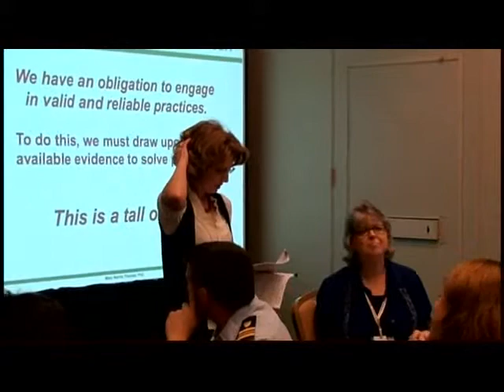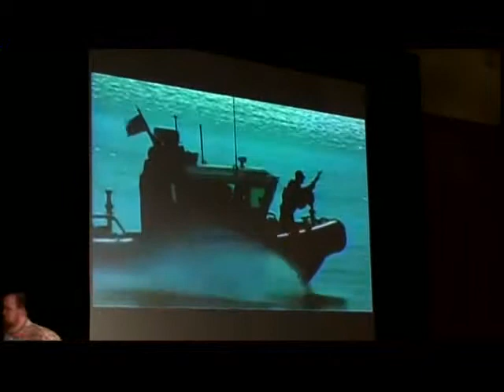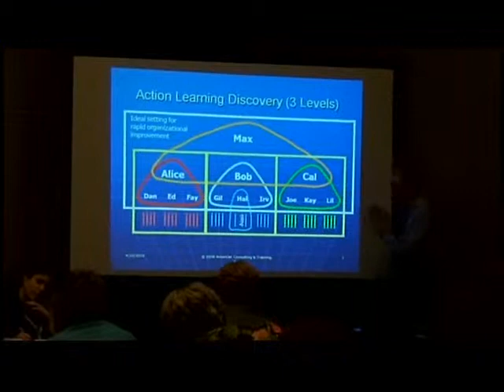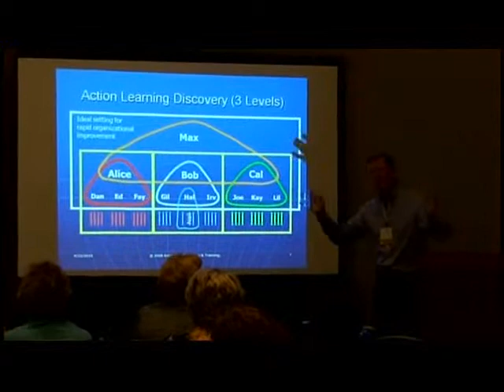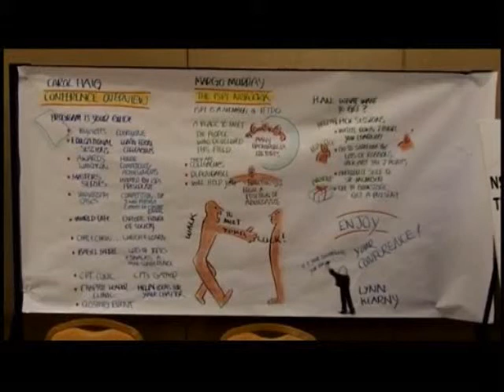20 Minute Video Review of the 2010 ISPI Conference